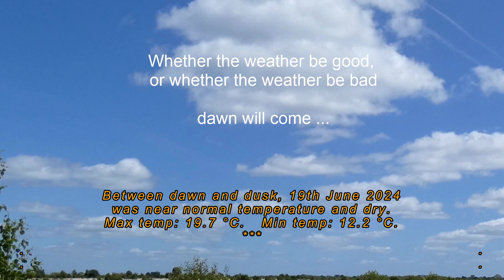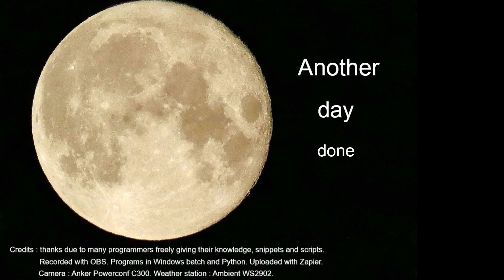19th June 2024 Wirral weather timelapse.mp4